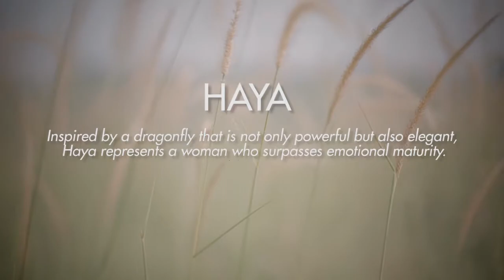HAYA Exclusive Collection - Hijabenka X Kami Idea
Story of HAYA

A dragonfly not only is a powerful insect, but also moves with utmost simplicity, elegance, and grace. The main theme of HAYA, the dragonfly represents a woman who surpasses mental and emotional maturity.